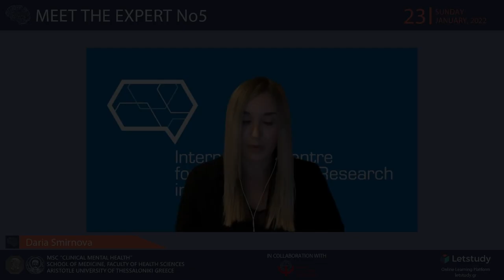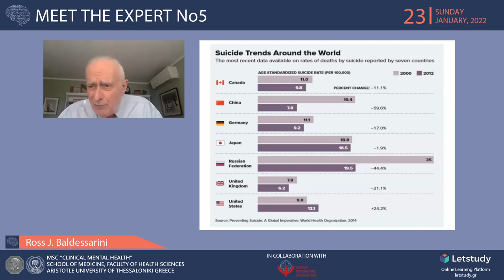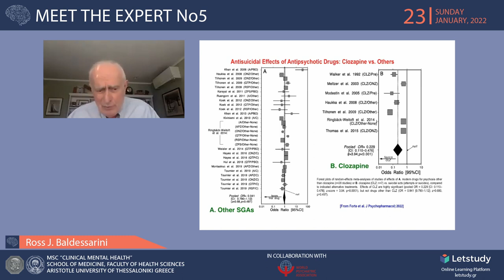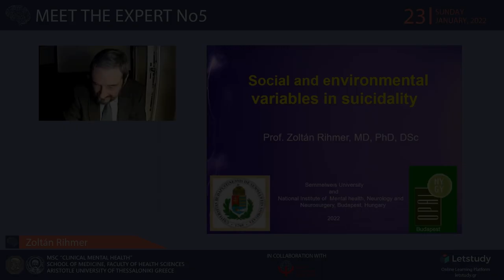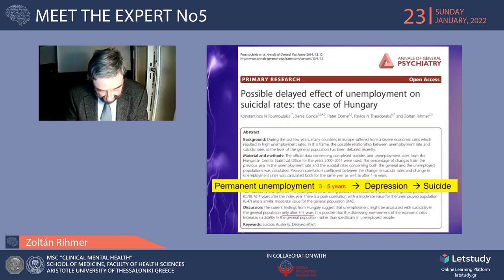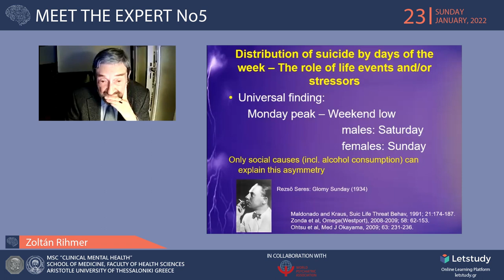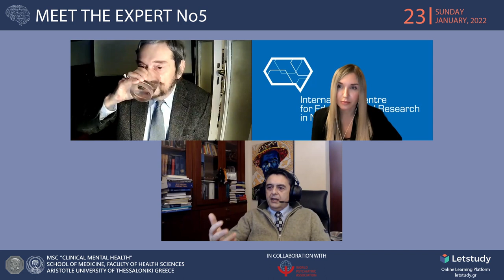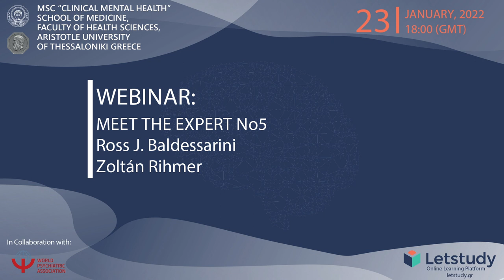Meet the expert in Mental Health No5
Prof. Ross J. Baldessarini
"Suicide: Update on Basic Facts"
and
Prof. Zoltán Rihmer
"Social and environmental variables in suicidality"